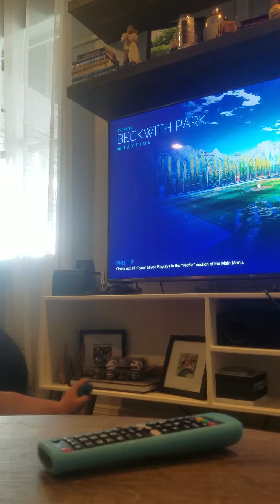my first gaming video!!!!